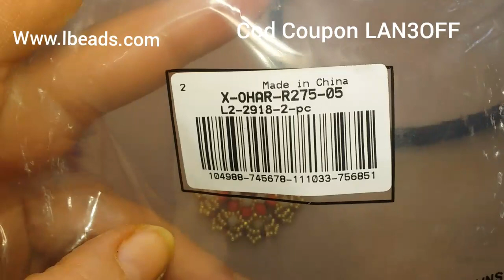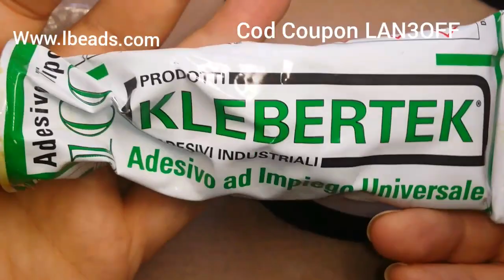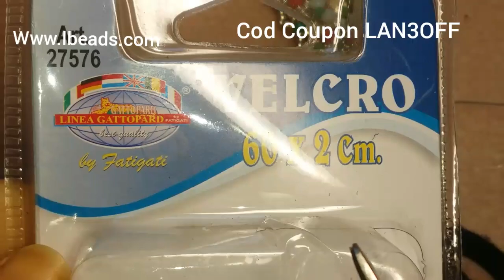2 tutorial in collaborazione con lbeads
Bentornati sul mio canale oggi secondo tutorial in collaborazione con l'azienda
Vi ricordo che per voi c'è uno sconto del 3.% sul  carrello ,basta inserire  il codice riportato qui sotto

Materiali :
Rivoli da 14 mm
Rocailles miyuki 11 / 0 , 15 / 0 e 8 / 0
Cipollotti 3x4mm e 3x2 mm
Cerchietti per capelli a fascia larga e rivestiti di velluto
Filo nylon 0,18mm o fireline 0,15 mm
Colla
Velcro

Material List :
Bezel 14 mm
Seed beads miyuki 11 / 0, 15 / 0 and 8 / 0
Cristals 3x4mm and 3x2 mm
Hair bands
Nylon thread 0,18mm our fireline 0,15 mm
Glue
Velcro  strap